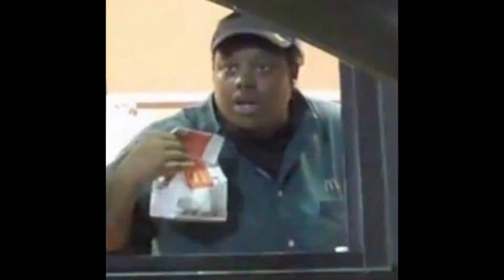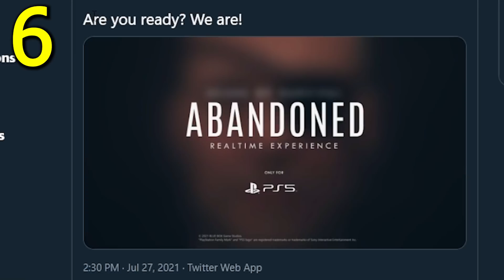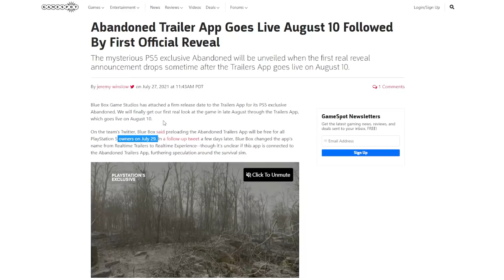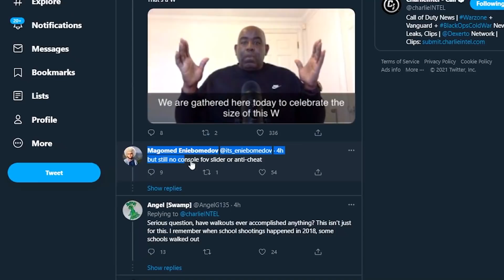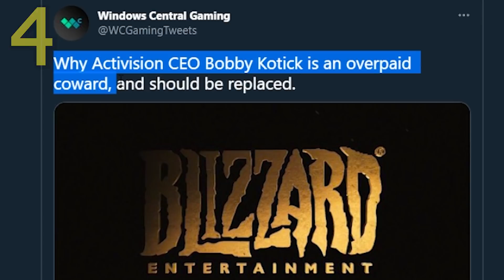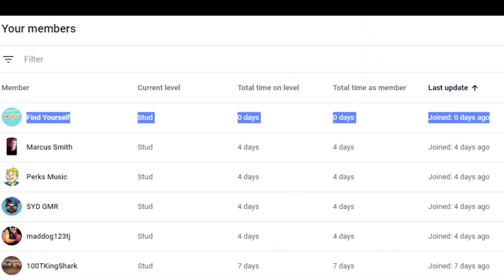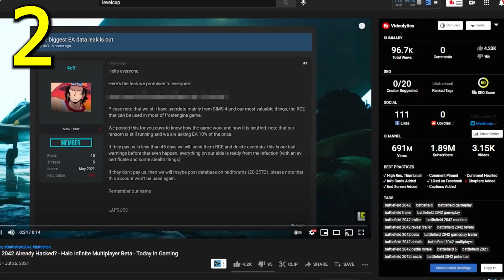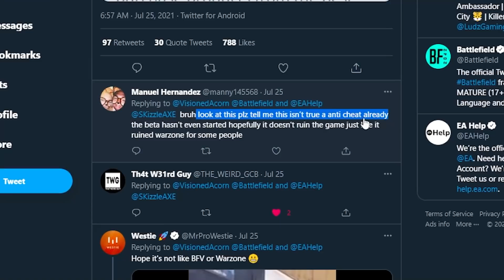BATTLEFIELD Awful News 😬, MW3 Remastered - Activision Livestream, PS5 & Xbox Shortages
BATTLEFIELD 2042, MW3 Remastered bundled with COD 2021 - Activision Lawsuit update & Livestream, PS5 & Xbox Shortages.